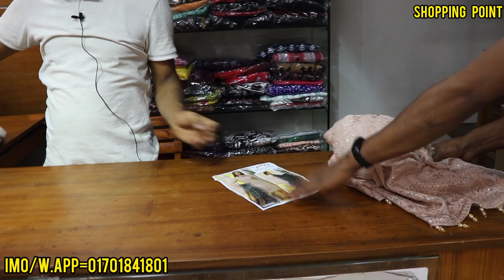পাইকারি দামে পাকিস্তানি থ্রি পিস ডিজাইন ও দাম ll Pakistani three piece collection bye bd